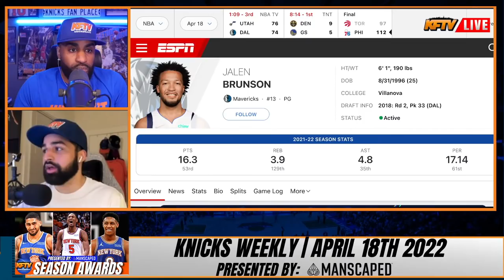Jalen Brunson Explodes For Career High 41 PTS! | Will The Knicks Make A Move?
The Knicks will be in the hunt for a point guard this offseason, could Dallas' Jalen Brunson be the target?  Brunson's been cooking in the playoffs so far and Knicks fans have been debating the pros and cons.  The squad and Knicks Fan TV weighs in!

100% Deposit match up to $100.